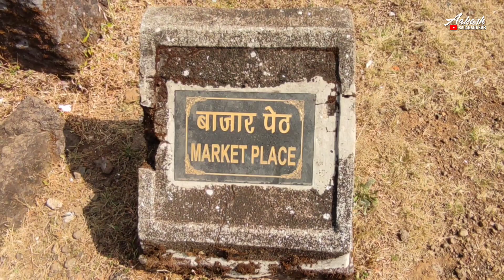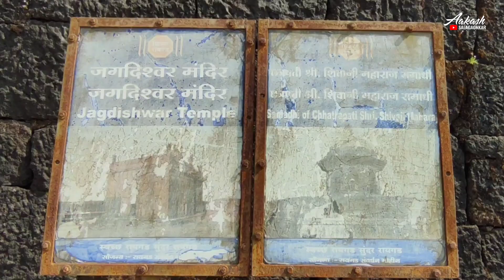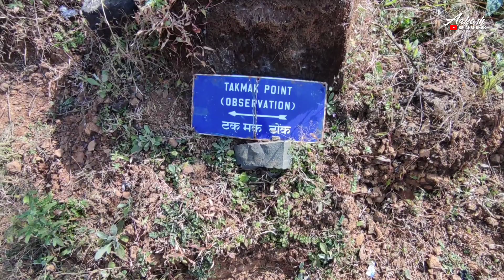Raigad Fort | Raigad Killa | रायगड किल्ला | रायगड किल्ला संपुर्ण माहिती | Raigad Fort Information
Raigad Fort | Raigad | Raigad Killa | रायगड किल्ला | रायगड किल्ला संपुर्ण माहिती | Raigad Fort Information

किल्ले रायगड हा महाराष्ट्रातील रायगड जिल्ह्यातील सह्याद्रीच्या पर्वतरांगांत असून समुद्रसपाटीपासून सुमारे ८२० मीटर उंचीवर आहे. मराठी साम्राज्याच्या इतिहासामध्ये त्याची एक खास ओळख आहे. छत्रपती शिवाजी महाराजांनी रायगडचे स्थान आणि महत्त्व पाहून १६ व्या शतकात याला आपल्या राज्याची राजधानी बनविली. छत्रपती शिवाजी महाराजांचा राज्याभिषेक याच ठिकाणी झाला. शिवराज्याभिषेक हा रायगडाने अनुभवलेला सर्वश्रेष्ठ प्रसंग आहे. महाराजांचा राज्याभिषेक म्हणजे, महाराष्ट्राच्याच नव्हे तर भारताच्या इतिहासातील एक लक्षणीय घटना आहे. गडाच्या पश्चिमेकडे हिरकणीचा बुरूज, उत्तरेकडे टकमक टोक, श्री शिरकाई मंदिर आणि मध्यभागी असलेला महाराजांचा पुतळा हे मुख्य आकर्षण आहे.